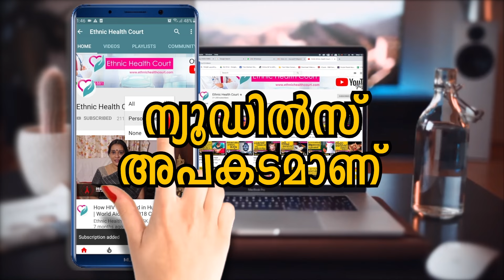ന്യൂഡിൽസ് അപകടകാരിയാകുന്നത് എപ്പോൾ?| Ethnic Health Court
ന്യൂഡിൽസിന് നമ്മുടെ ഭക്ഷണങ്ങളിൽ ഒരു പ്രത്യേക സ്ഥാനമുണ്ട്, പ്രത്യേകിച്ച് കുട്ടികൾക്കിടയിൽ. സൗകര്യപ്രദമായി ഉണ്ടാക്കാവുന്നതുകൊണ്ടു തന്നെ പലരും ഇൻസ്റ്റന്റ് ന്യൂഡിൽസിനെ ഇരുകൈകളും നീട്ടി സ്വീകരിക്കുന്നു. എന്നാൽ ആടുത്ത തവണ ന്യൂഡിൽസ് കഴിക്കും മുൻപ് ഈ കാര്യങ്ങൾ കൂടി മനസിൽ വയ്ക്കു: നമ്മൾ കാണുന്നതിനേക്കാൾ കൂടുതൽ വസ്തുക്കൾ ന്യൂഡിൽസിൽ അടങ്ങിയിരിക്കുന്നു.